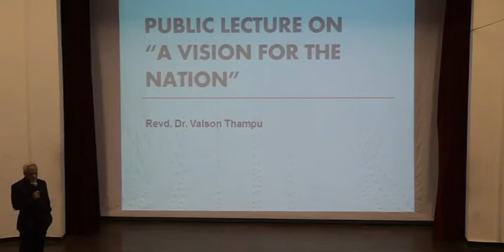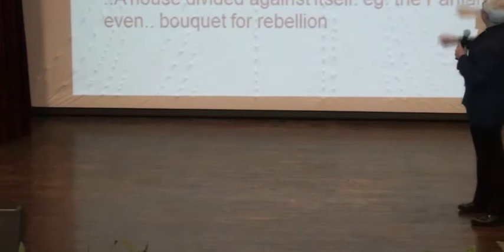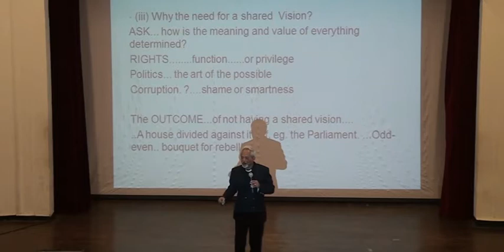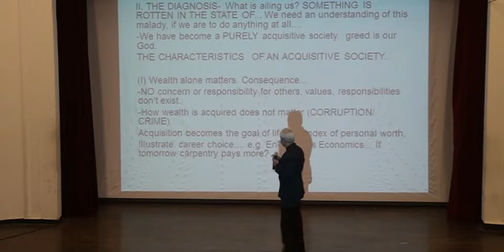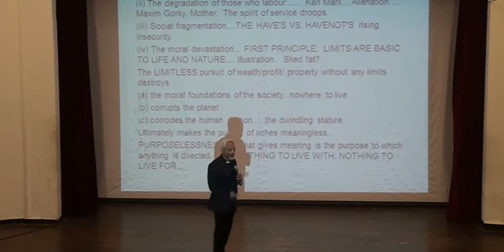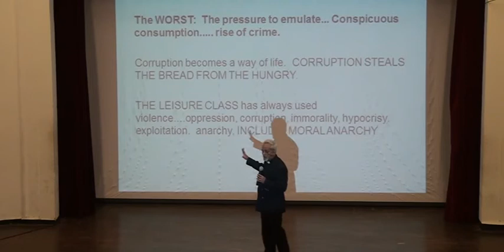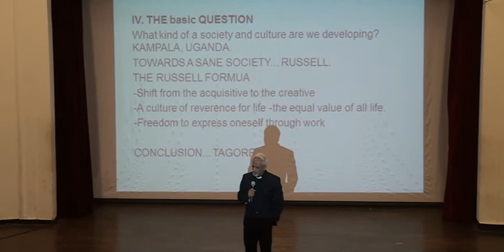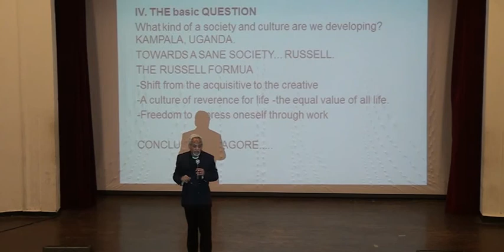Public Lecture - St. Stephen's College 26022016